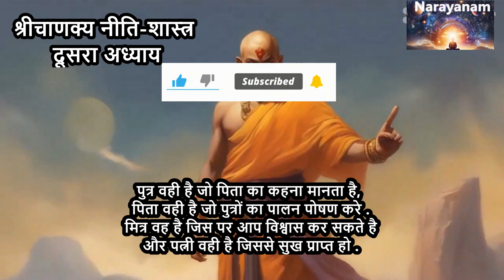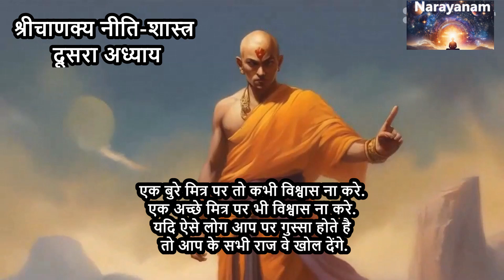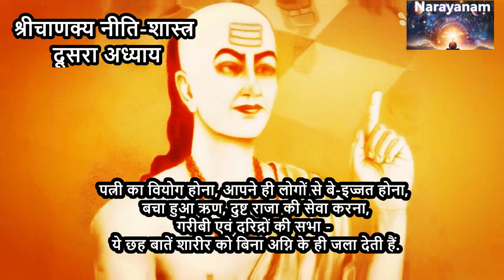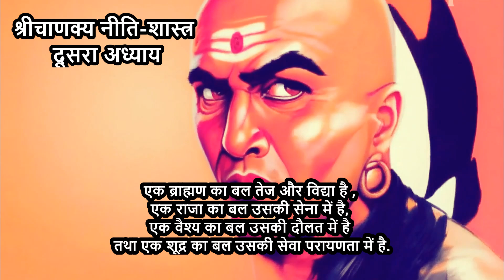श्रीचाणक्य नीति शास्त्र दूसरा अध्याय | श्रीचाणक्य उपदेश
श्रीचाणक्य नीति शास्त्र दूसरा अध्याय | Chanakya Niti | Life's Greatest Teachings
श्रीचाणक्य नीति-शास्त्र
* Music is the mediator between the spiritual and the sensual life. Spiritual Mantra for life the best destination.
By chanting this aarti everyday brings Peace, Prosperity & Happiness.
Thank you for listening, I hope you will have a good time here Help yourself sleep better with our Bhajan,
दूसरा अध्याय
झूठ बोलना, कठोरता, छल करना, बेवकूफी करना, लालच, अपवित्रता और निर्दयता ये औरतों के नैसर्गिक दुर्गुण है.

भोजन के योग्य पदार्थ और भोजन करने की क्षमता, सुन्दर स्त्री और उसे भोगने के लिए   शक्ति, पर्याप्त धनराशि तथा दान देने की भावना - ऐसे संयोगों का होना सामान्य तप का फल नहीं है .

उस व्यक्ति ने धरती ही स्वर्ग को पा लिया-
१ जिसका पुत्र आज्ञाकारी है.
२ जिसकी पत्नी उसकी इच्छा के अनुरूप व्यवहार करती है.
३ जिसे अपने धन पर संतोष है.

पुत्र वही है जो पिता का कहना मानता है, पिता वही है जो पुत्रों का पालन पोषण करे . मित्र वह है जिस पर आप विश्वास कर सकते है और पत्नी वही है जिससे सुख प्राप्त हो .
उनसे बचे जो आपसे मुँह पर तो मीठी बातें करते है लेकिन पीठ पीछे आपको बरबाद करने की योजना बनाते है. ऐसा करने वाले तो उस विष के घड़े के समान है जिसकी उपरी सतह पर दूध है.

एक बुरे मित्र पर तो कभी विश्वास ना करे. एक अच्छे मित्र पर भी विश्वास ना करे. यदि ऐसे लोग आप पर गुस्सा होते है तो आप के सभी राज वे खोल देंगे.

मन में सोचे हुए कार्य को किसी के सामने प्रकट न करें बल्कि मनन पूर्वक उसकी सुरक्षा करते हुए उसे कार्य में परिणत कर दें.

मूर्खता दुखदायी है, जवानी भी दुखदायी है, लेकिन इससे कही ज्यादा दुखदायी किसी दूसरे के घर जा कर उससे अहसान लेना है.

हर पहाड़ पर माणिक्य नहीं होते, हर हाथी के सर पर मणि नहीं होता, सज्जन पुरुष भी हर जगह होते और हर वन में चन्दन के वृक्ष भी नहीं होते हैं .

बुद्धिमान पिता को अपने बच्चों को शुभ गुणों की सीख देनी चाहिए क्योंकि नीतिज्ञ और ज्ञानी व्यक्तियों की ही कुल में पूजा होती है.

जो माता व पिता अपने बच्चों को शिक्षा नहीं देते है वे तो बच्चों के शत्रु के सामान हैं. क्योंकि वे विद्याहीन बालक विद्वानों की सभा में वैसे ही तिरस्कृत किये जाते हैं जैसे हंसों की सभा में बगुले.

लाड़-प्यार से बच्चों में गलत आदतें ढलती है. उन्हें कड़ी शिक्षा देने से वे अच्छी आदतें सीखते है. इसीलिए बच्चों को दण्डित करे, ज्यादा लाड ना करे.

ऐसा एक भी दिन ना जाये जब आपने एक श्लोक , आधा श्लोक, चौथाई श्लोक, या केवल श्लोक का एक अक्षर नहीं सीखा, या आपने दान, अभ्यास या कोई पवित्र कार्य नहीं किया .

पत्नी का वियोग होना, आपने ही लोगों से बे-इज्जत होना, बचा हुआ ऋण, दुष्ट राजा की सेवा करना, गरीबी एवं दरिद्रों की सभा - ये छह बातें शारीर को बिना अग्नि के ही जला देती हैं.

नदी के किनारे बसे हुए वृक्ष , दूसरे व्यक्ति के घर में जाने अथवा रहने वाली स्त्री एवं बिना मंत्रियों का राजा - ये सब निश्चय ही शीघ्र नष्ट हो जाते हैं.

एक ब्राह्मण का बल तेज और विद्या है , एक राजा का बल उसकी सेना में है, एक वैश्य का बल उसकी दौलत में है तथा एक शूद्र का बल उसकी सेवा परायणता में है.

वेश्या निर्धन व्यक्ति को छोड़ कर चली जाती है. प्रजा पराजित राजा को छोड़ कर चली जाती है, पक्षी फलरहित वृक्ष को छोड़ देते है. एवं मेहमान भोजन करने के बाद घर से चल पड़ते है.

ब्रह्मण आपने यजमानों को दक्षिणा मिलने के बाद छोड़ देते है. विद्यार्थी विद्या प्राप्ति के बाद गुरु को
और पशु जले हुए वन को त्याग देते हैं.

जो व्यक्ति दुराचारी, कुदृष्टि वाले , एवं बुरे स्थान पर रहने वाले मनुष्य के साथ मित्रता करता है, वह शीघ्र नष्ट हो जाता है.
प्रेम और मित्रता बराबर वालों में अच्छी लगती है . राजा के यहाँ नौकरी करने वाले को इज्जत मिलती है. व्यवसायों में वाणिज्य सबसे अच्छा है, एवं उत्तम गुणों वाली स्त्री घर में सुशोभित होती है.